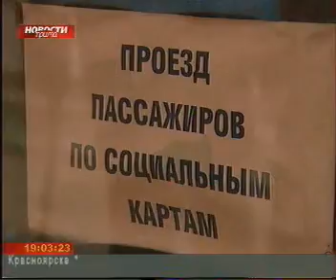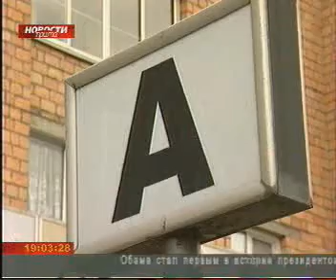prima 2610 001